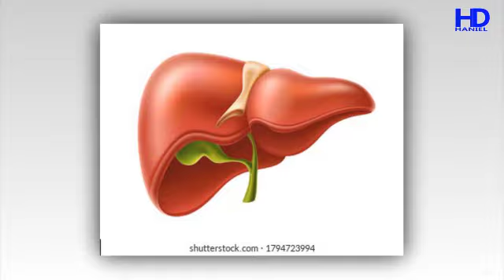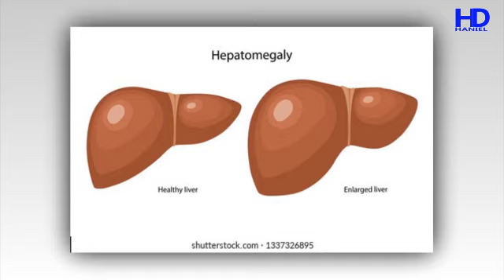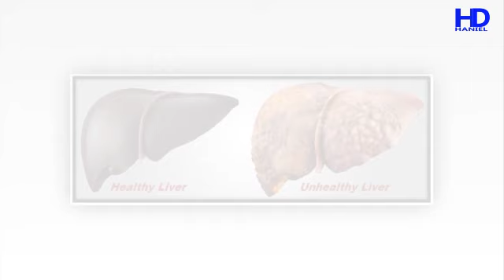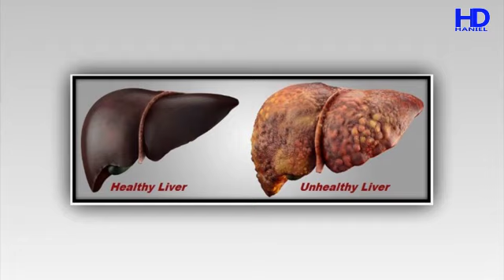New Eritrean Haniel YC video 2021-ሕማም ጸላም ከብዲ ዘስዕቡ ካብ ነዘውትሮም ነገራት